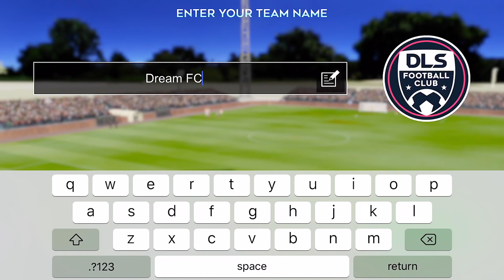Dream League Soccer 2020 - Gameplay Walkthrough Part 1 - Tutorial (iOS, Android)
📱GAME DESCRIPTION

Dream League Soccer 2020 - Free

Sign top superstar players such as Luis Suarez & Gareth Bale to create your very own Dream Team! Perfect your style, develop your players and take on any team who stands in your way as you rise through the ranks. Upgrade your stadium with world-class facilities as you make your way to the Legendary Division. Have you got what it takes?

The very best Dream League Soccer experience awaits with new animations and improved AI we’ve revolutionised the most engaging football experience on mobile. Dream League Soccer 2020 is the perfect soccer package, one which captures the true spirit of the beautiful game.

Feast your eyes on the best-looking Dream League Soccer experience ever! Customise your manager from a host of different options including hairstyles and outfits. Along with our new and improved graphics engine, your dream team has never looked this good!

Dream League Online mode puts your club against the very best in the world. Work your way through the ranks to prove your team is the greatest and compete in Global Leaderboards for exclusive prizes!

FEATURES

• Take part in regular events to win fantastic prizes

• Compete against players from across the globe with Dream League Online

• Our biggest soundtrack EVER! Featuring The Luka State, Sunset Sons, Vistas and more!

* Please note: This game is free to play, but additional content and in-game items may be purchased for real money. To disable In-App Purchases, go to Settings/General/Restrictions.